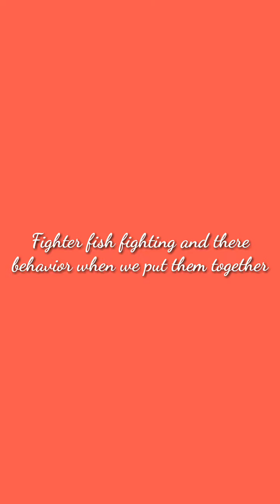Fighter Betta fish real fight must watch.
These are full moon betta fish.
They xant live together. But when we put them together in single tank they definitely fight and in video the betta torn feathers of another betta.
This bettas are kept together only for making video for you friends.